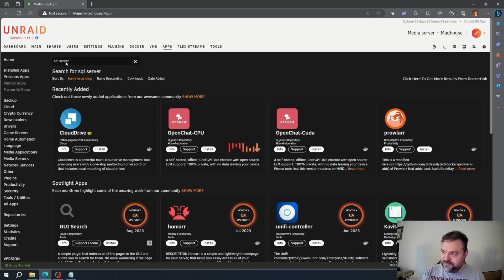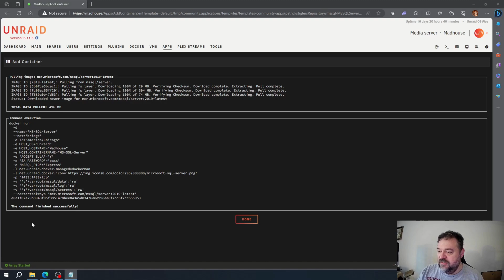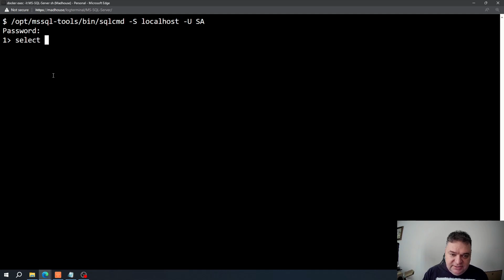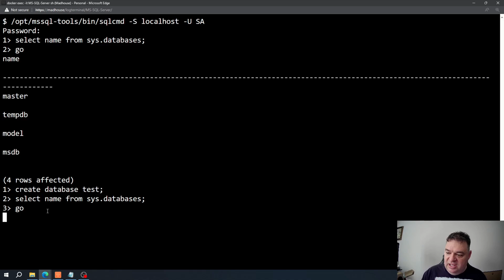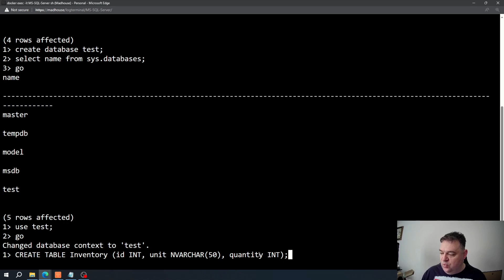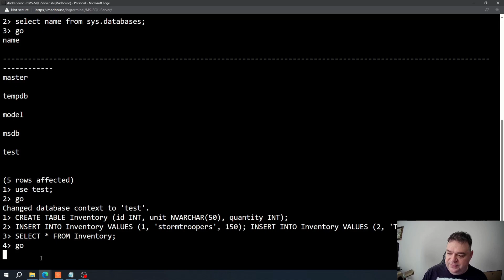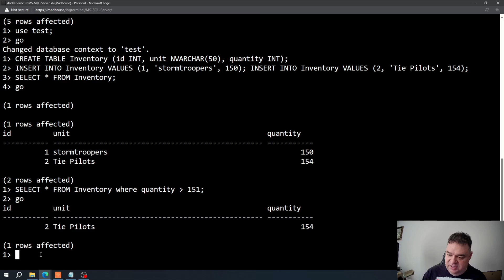SQL Server on UnRaid!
This video will show you how to install and use SQL Server on UnRaid using a docker container from the community store.

CHAPTERS
00:00 Intro
00:16 Go to Apps and Select MS-SQL Server
00:35 Install MS-SQL Server
01:09 Goto Docker and Open Container
01:33 Console Commands to Login
02:08 Basic SQL Commands
06:29 Like and Subscribe